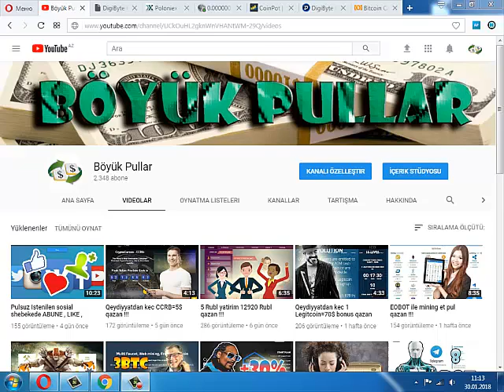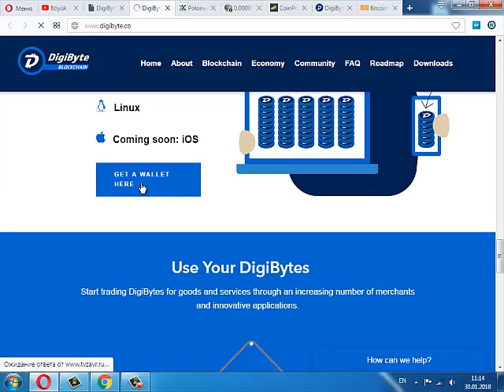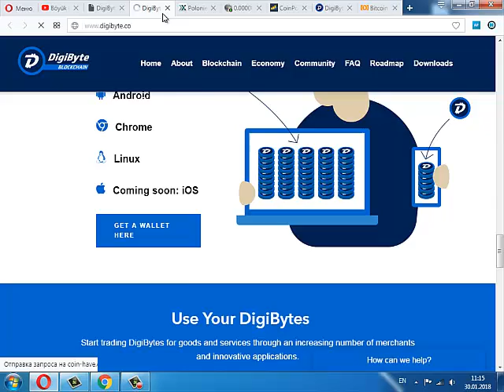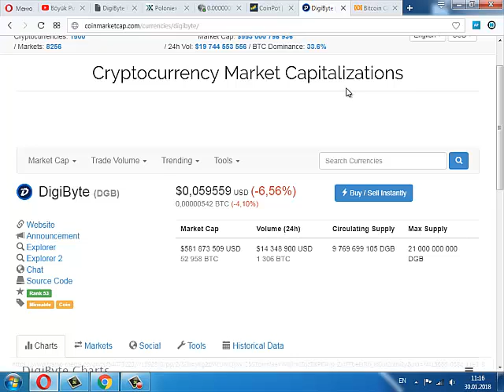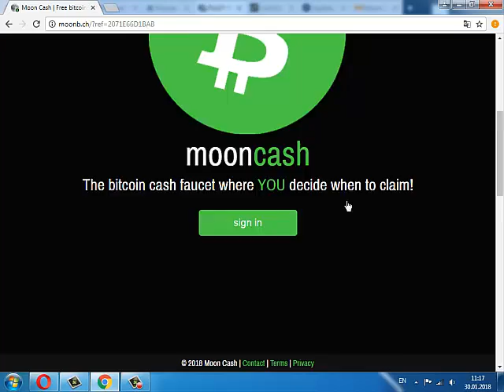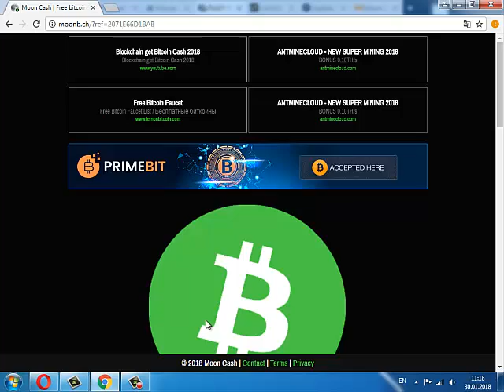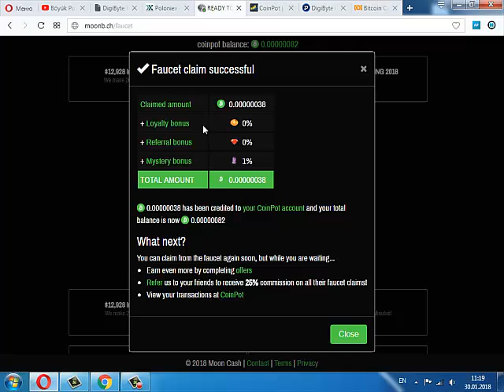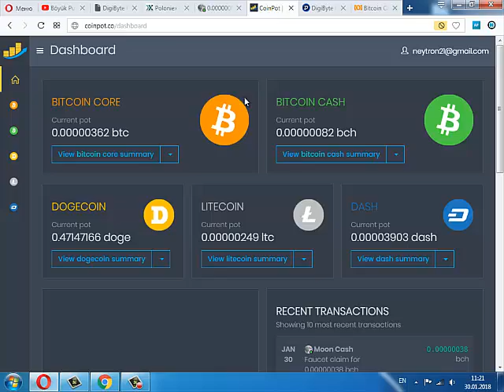DigiByte ve MoonCash kranlari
Qeydiyyat linkleri